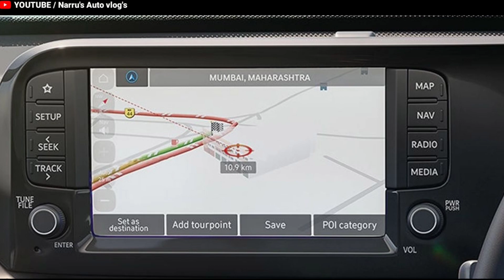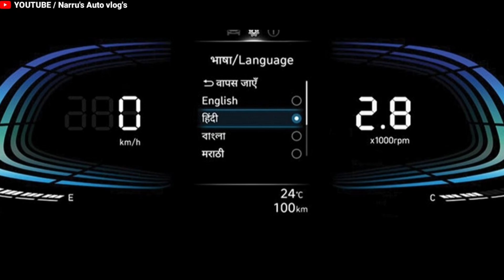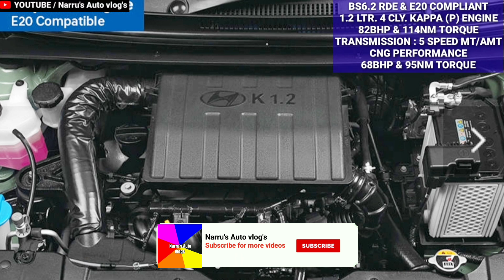HYUNDAI EXTER WALK AROUND REVIEW : PUNCH की बुकिंग CANCEL : HYUNDAI EXTER 2023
HYUNDAI EXTER REVIEW PUNCH की बुकिंग CANCEL